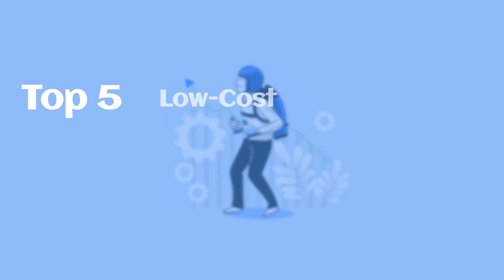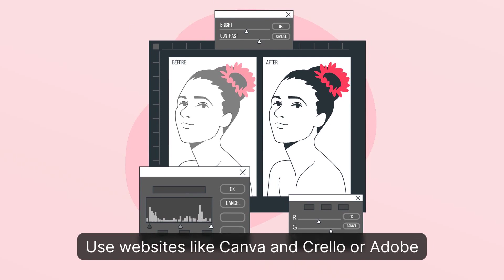Top 5 Low Cost Business Ideas For Students In Europe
Attention, students in Europe! Are you eager to kick-start your entrepreneurial journey but have a limited budget? Look no further! In this informative video, we present you with the top 5 low-cost business ideas specifically curated for students. Discover how you can turn your skills and passion into profitable ventures without breaking the bank.

Join us as we unveil these exciting low-cost business ideas, carefully tailored to fit the needs and resources of students in Europe. From online freelancing to content creation, we'll explore a range of opportunities that require minimal financial investment but offer immense potential for growth and success. Learn how to leverage your talents and creativity to build a sustainable business without the need for significant upfront capital.

In this video, we'll dive deep into each business idea, providing you with essential insights, practical tips, and strategies for success. Whether you're interested in starting a tutoring service, launching an e-book, or offering social media management, we'll guide you through the necessary steps to get your business up and running on a shoestring budget.

Don't miss out on this incredible opportunity to explore low-cost business ideas specifically designed for students in Europe. Get ready to embark on an exciting entrepreneurial journey without breaking the bank with these top 5 low-cost business ideas for students in Europe.